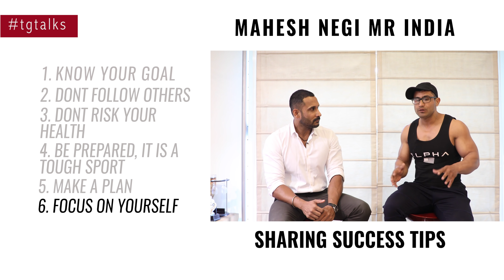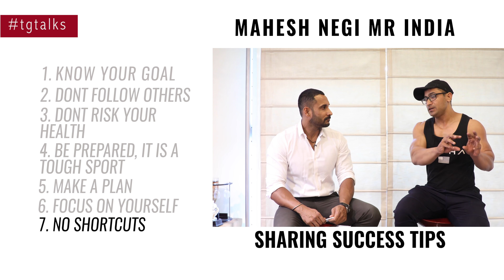Body kaise banti hai, Koi sach nahin bolta | Only on Tarun Gill Talks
Success tips of Mahesh Negi

Mahesh Instagram handle
maheshfit100

He is a Founder of India's biggest fitness TV reality show, Indian Fitness league (IFL), handpicking talented, fit Indians across the country and promoting them both digitally and on television.

He is also a creator of successful YouTube fitness channel and founder of TG Connect, an event based platform to recognise underprivileged and needy athletes